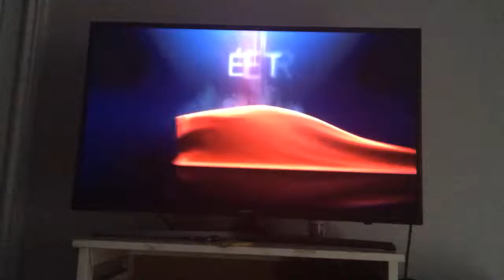Tva Pompéi Ciné-extra à 18h30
Scénario
En l’an 79, la ville de Pompéi vit sa période la plus faste à l’abri du mont Vésuve. Milo, esclave d’un puissant marchand, rêve du jour où il pourra racheter sa liberté et épouser la fille de son maître. Or celui-ci, criblé de dettes a déjà promis sa fille à un sénateur romain en guise de remboursement… Manipulé puis trahi, Milo se retrouve à risquer sa vie comme gladiateur et va tout tenter pour retrouver sa bien-aimée. Au même moment, d’étranges fumées noires s’élèvent du Vésuve dans l’indifférence générale… Dans quelques heures la ville va être le théâtre d’une des plus grandes catastrophes naturelles de tous les temps.
Ne manquez pas sa